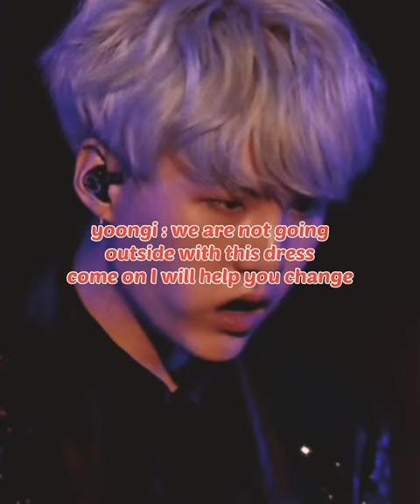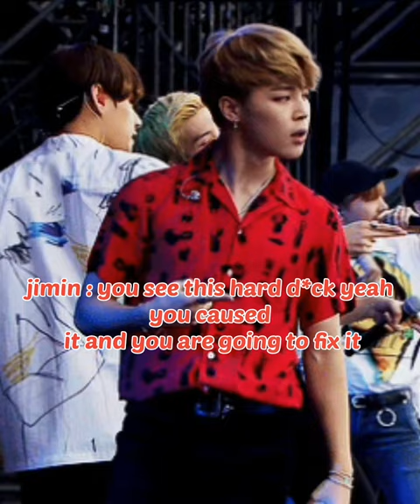BTS IMAGINE : when you wear a seductive short dress in front of them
heyyy guysss
this is just for imagination purpose.

for more

thankyou
and a reminder ,
that guy is not worth crying over at all
move on keep your head up high so your crown does not fall down

THANKYOUU✨✨